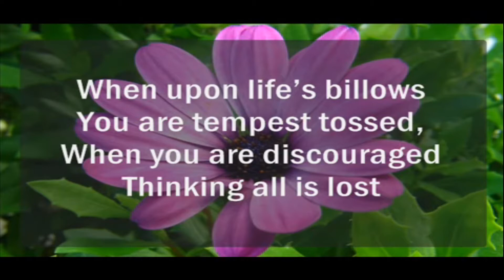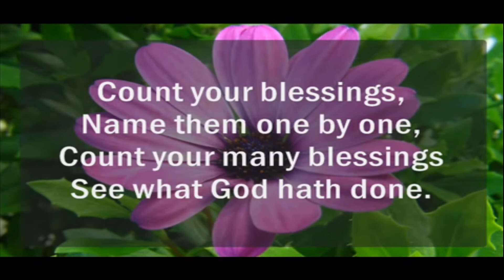Count Your Blessings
National Evangelical Institute for Girls & Boys-Saida, Saida